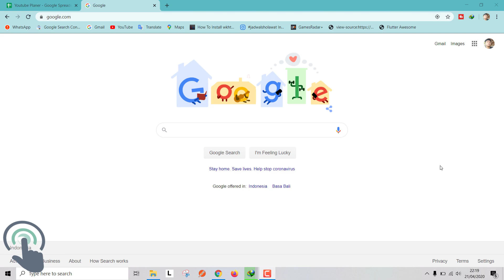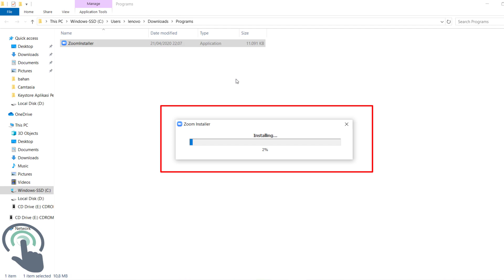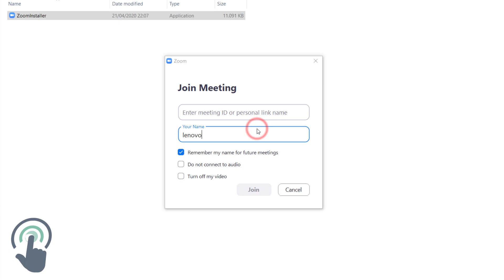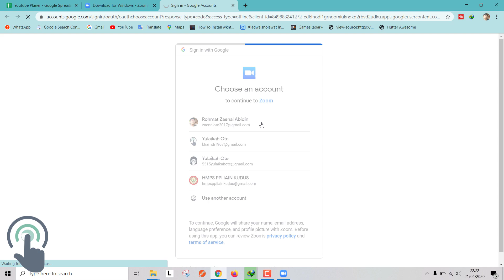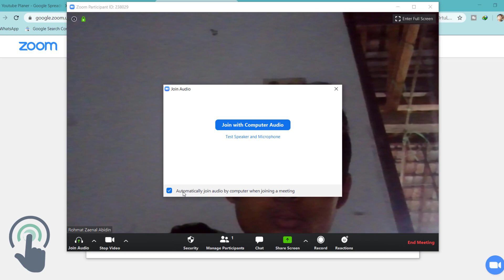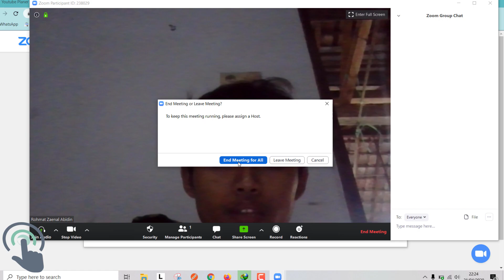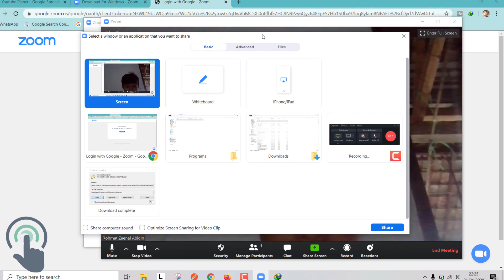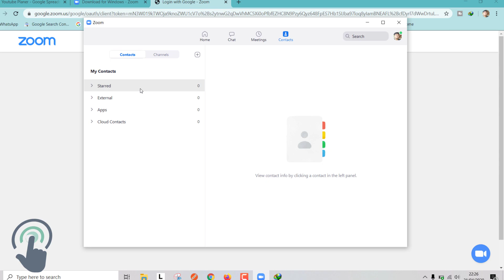Cara Download dan Install Aplikasi Zoom Cloud Meetings di Laptop / PC Windows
Aplikasi Zoom Cloud Meetings merupakan aplikasi untuk melakukan rapat secara online.

Berikut kami sajikan cara download dan install aplikasi zoom di laptop atau PC dengan Operasi Sistem windows.